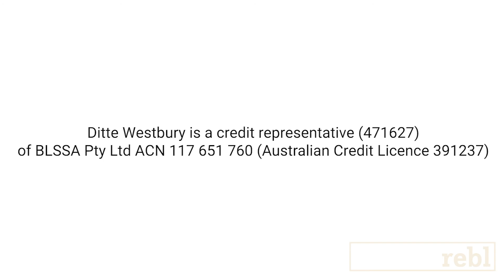Viking Mortgages - Home Loans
Viking Mortgages will fight to get you the best home loan.